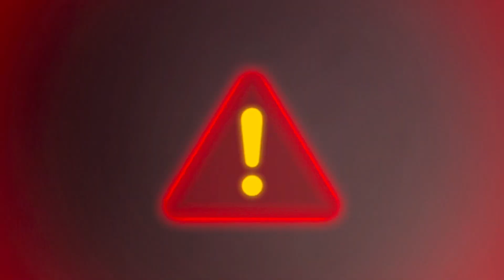it’s here…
GAME 2, Eli VS. Conner, this was an all around blast to film this had a lot of fun and to be honest it was great game… but now it’s time🏀😉